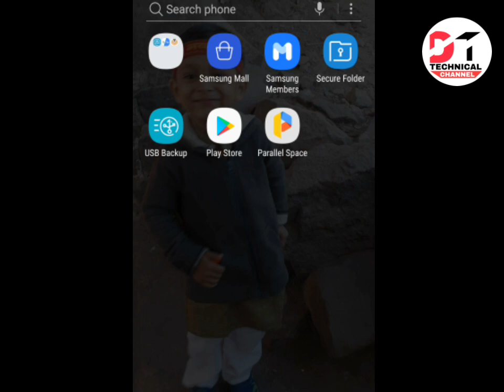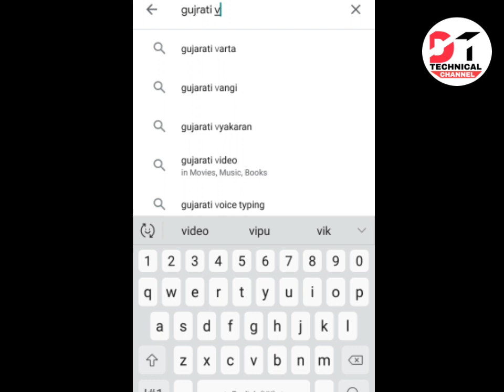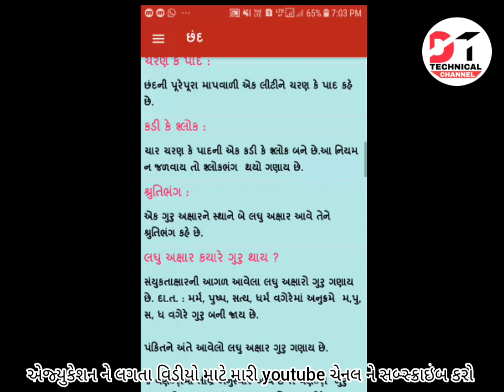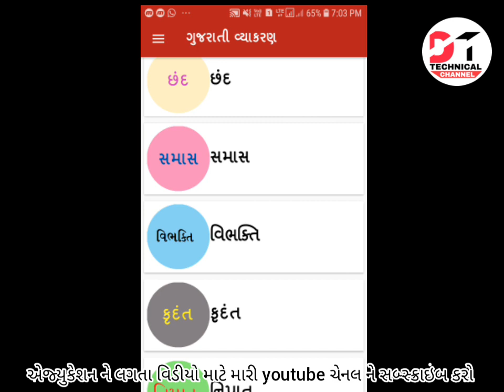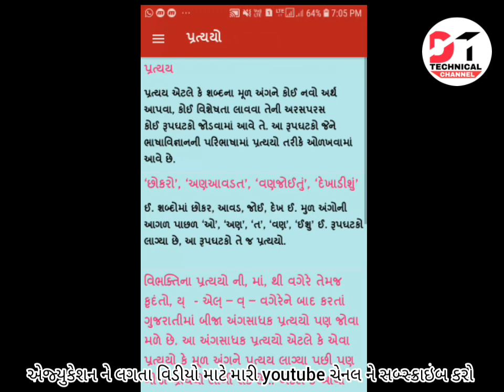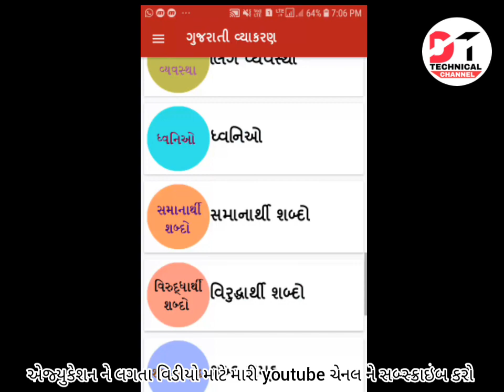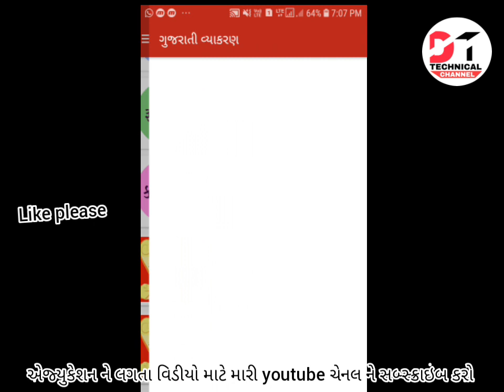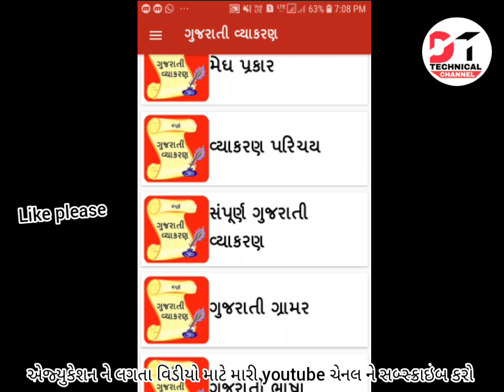Gujrati Vyakaran//ગુજરાતી ગ્રામર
નમસ્કાર મિત્રો

ગુજરાતી  વ્યાકરણ માટે ઉપયોગી એપ્લિકેશન   ઉપર મારો આજનો વિડીયો છે.